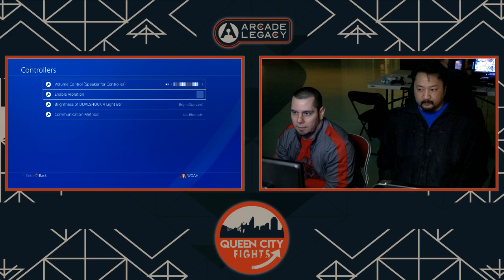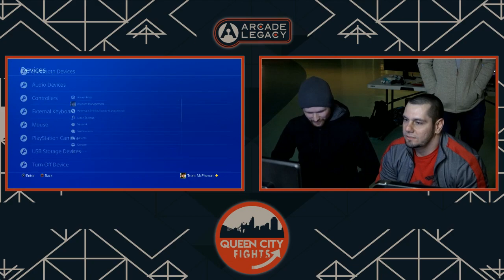Queen City Fights #1 - Tekken 7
1/26/2019
Arcade Legacy - Cincinnati, OH